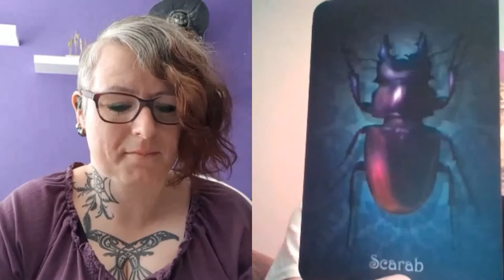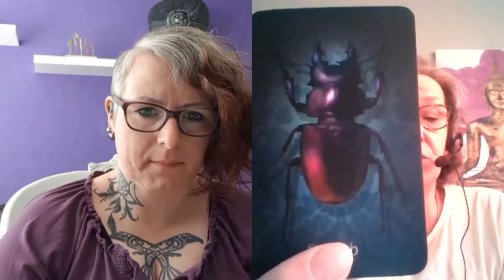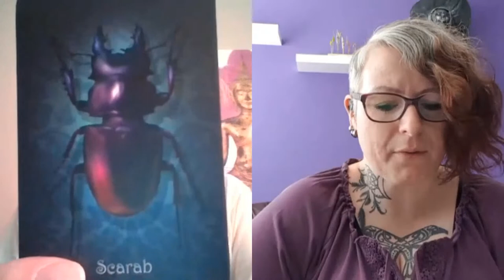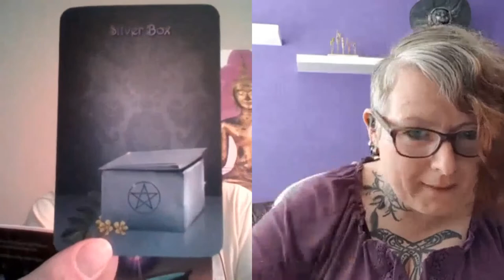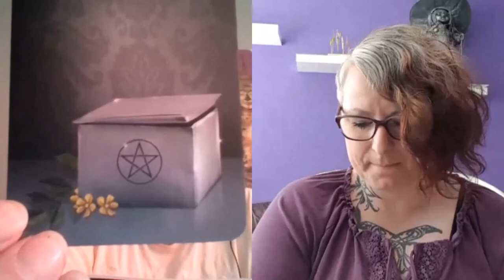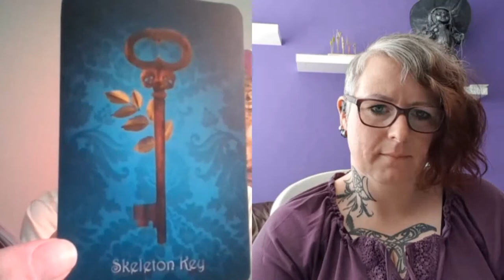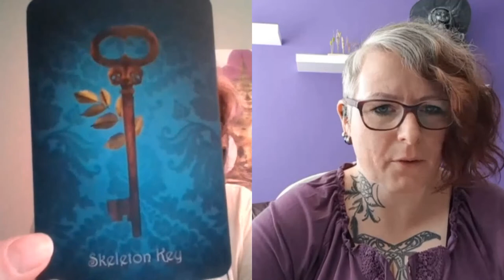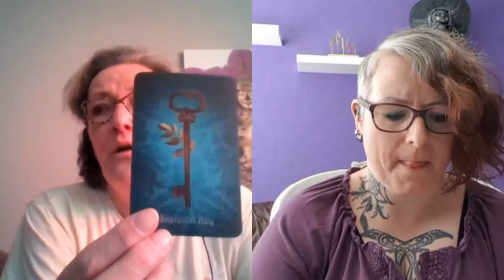THIS IS THE 11TH EPISODE OF THE DUTCH WITCHES SERIES AND THE WITCH'S ORACLE DECK & MORE!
Hi Everyone, We hope that you are well and safe! This week Wendy and I are discussing the cards again and more information about attributes of what a witch needs to do her/their work. Interesting, to know and learn about another way of life.
I thank Wendy for being so open about the Witches way of life. Good luck with the move Wendy Hope to see you soon! Good luck!

We also discussed the Witches Oracle deck from Marla Brooks.
Thank you Marla Brooks,Nicholas Pearson,Aunia Kahn for showing the world what is to be a witch in the positive sense of the  word witch(the healer). Again thank you, Red Feather publishers for ISBN NUMBER:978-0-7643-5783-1